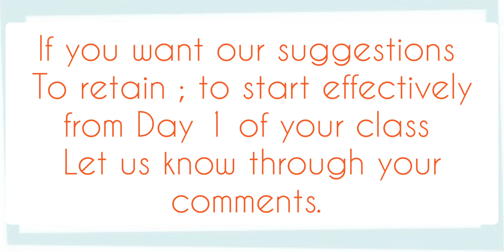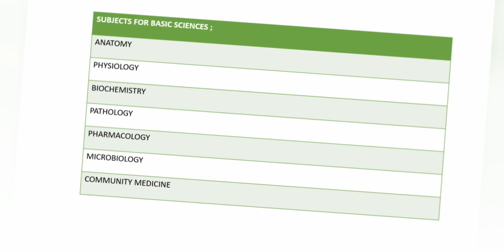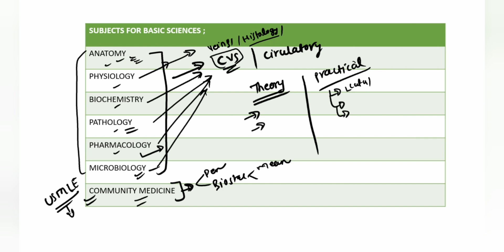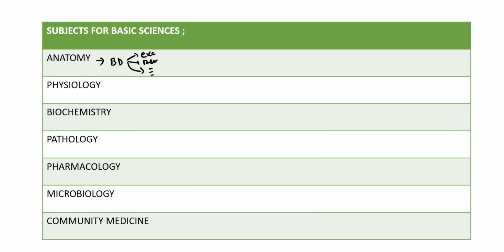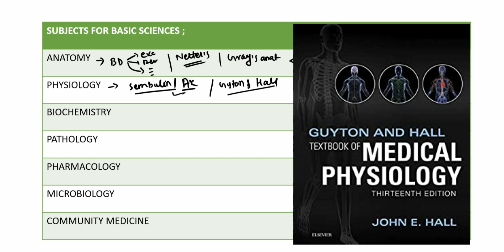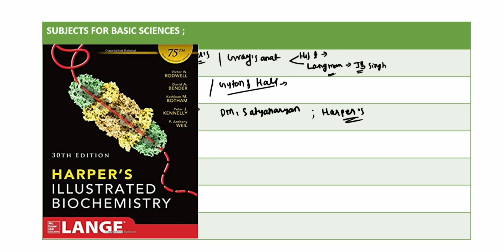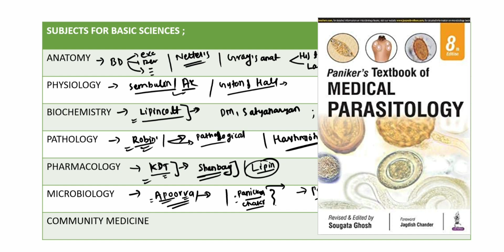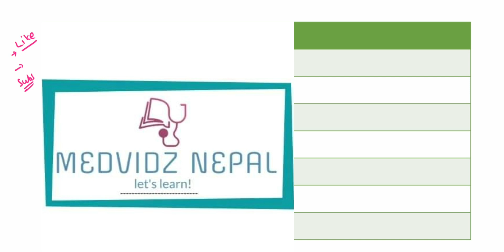Books for basic sciences | MBBS 1st & 2nd year books | Course & Subjects explained .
We have explained about subject details and teaching patterns and preferred books of each subject
These information are shared on the basis of experience and personal view only. NO scientific methods are available to decide which book is best though. Yet our guidance might be helpful to you.

00:00 Important Information.
01:16 Subjects in 1st & 2nd year . THEORY , PRACTICALS.
05:19 Books FOR MBBS 1st & 2nd year .[basic sciences]
Like our videos and share it to your friends .